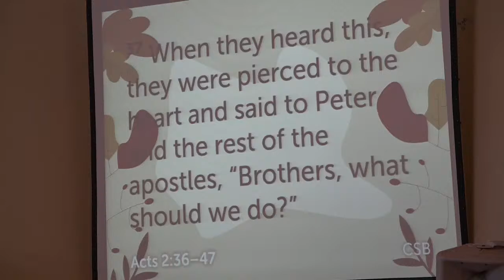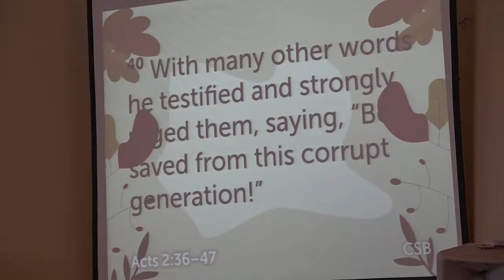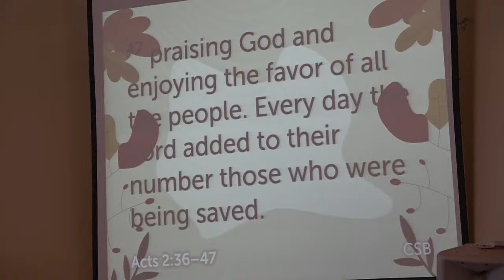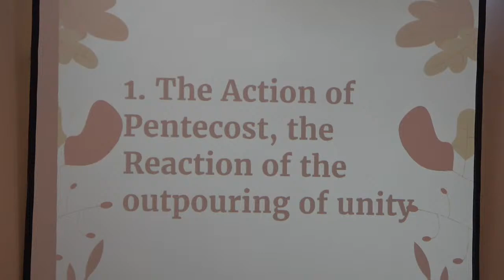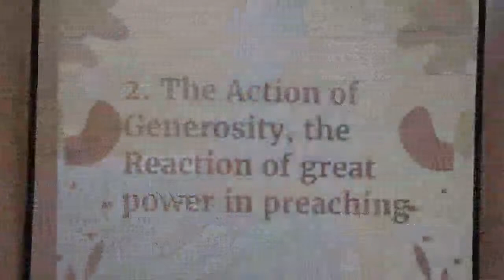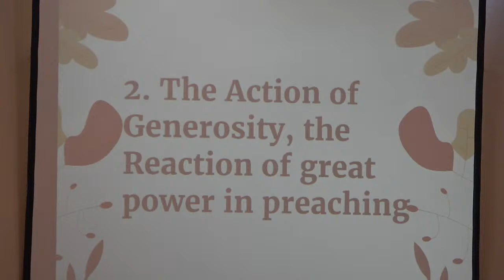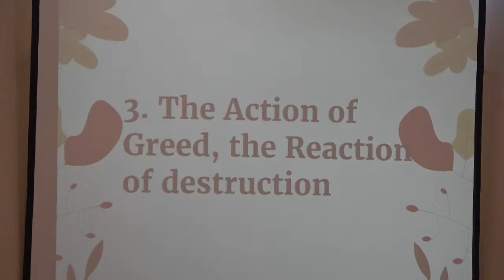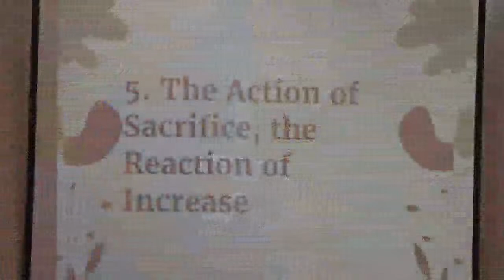"For Every Action A Reaction" - Dr. Jose G. Rodriguez, Pastor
Arise Church Authentic Worship. Authentic Faith. Real Transformation.